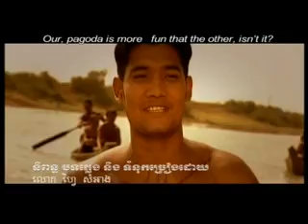MonusRerKmouch part 1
Khmer horror